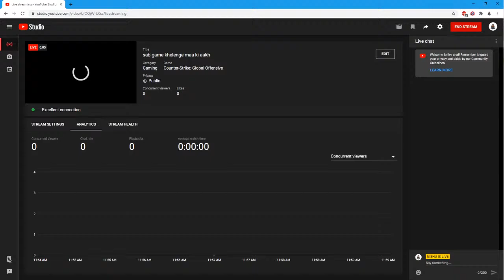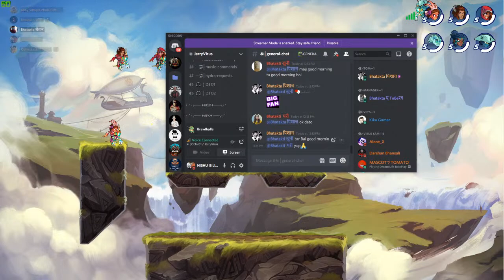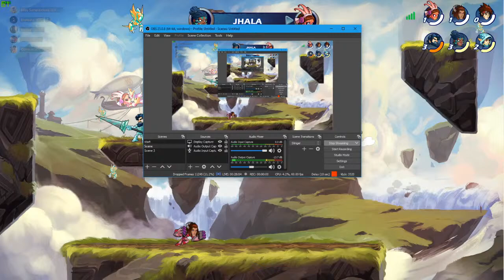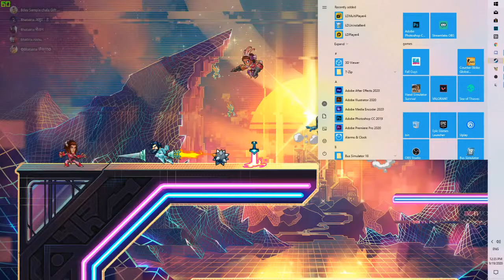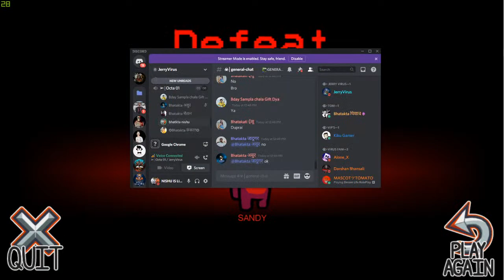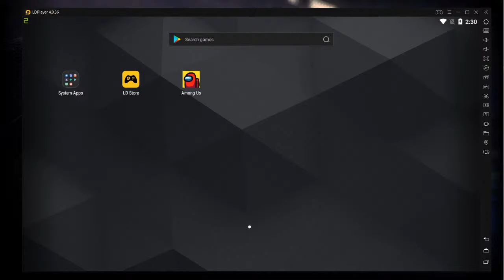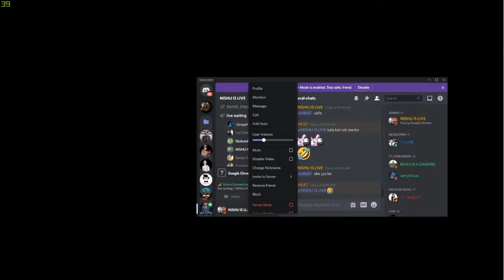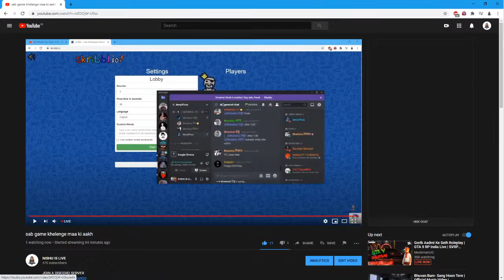sab game khelenge maa ki aakh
JOIN A DISCORD SERVER

                          PC SPECIFICATION

Processor: Intel Core i3-7100
Motherboard: Gigabyte GA-B250M-DS3H
Graphics Card: MSI GTX 1050 2G OC 2GB
Ram: Corsair 8GB DDR4 Vengeance LPX 2400Mhz
Hard Disk: 1T,B seagate barracuda 7200RPM
PSU: Cooler Master Thunder 450W
Case: Cooler Master K380
Monitor : BenQ GW2480 24-inch
Headpone+Mic : Cosmic Byte G1500 7.1 Channel USB Headset
MOUSE : LOGITECH G401
KEYBOARD : COSMIC BYTE